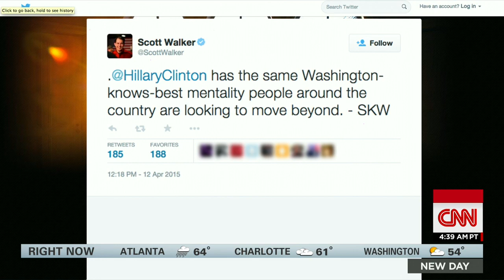GOP 2016ers hit back on Hillary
John King, Jackie Kucinich and Jonathan Martin discuss the Republican response to Hillary's presidential announcement.